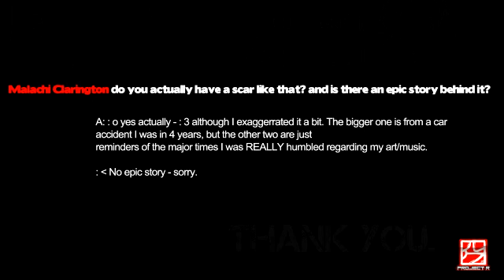HIRAMEKI-Mirai by Rukunetsu